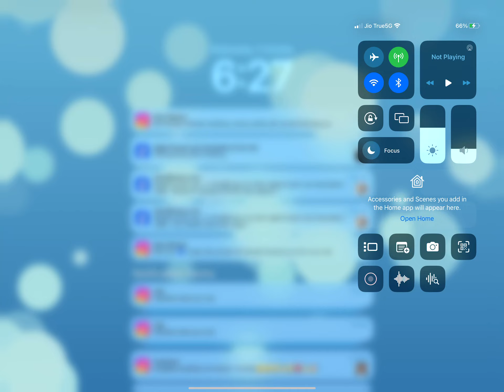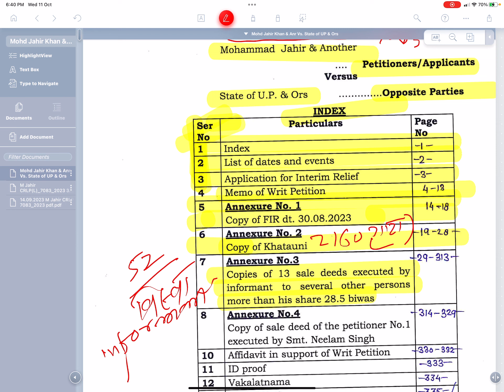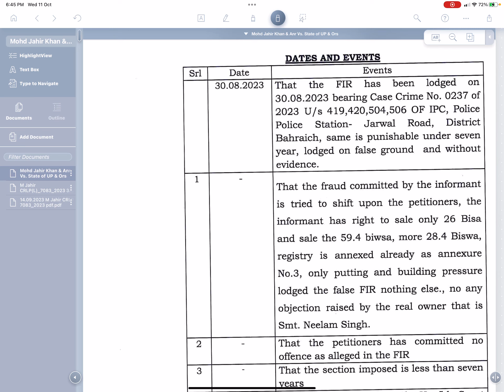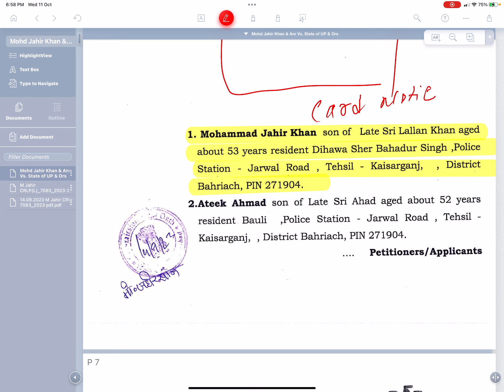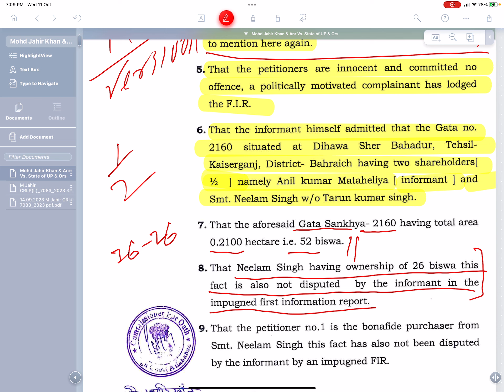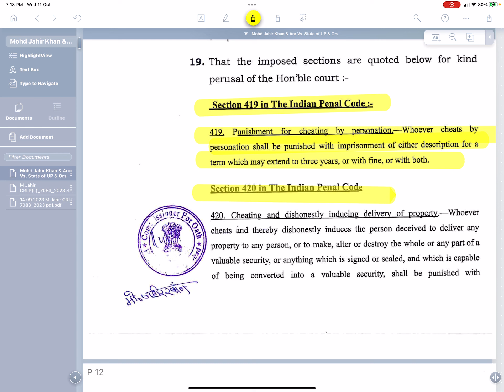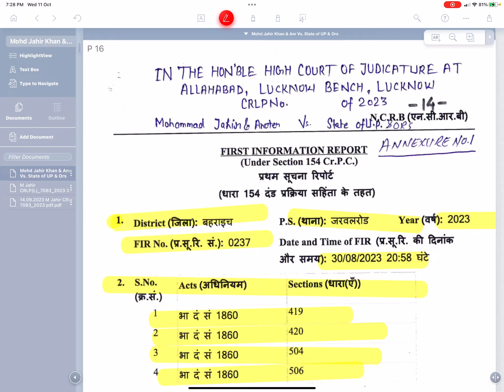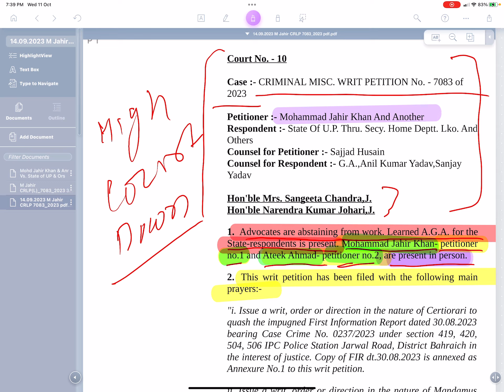How To Draft CRLP Petition | FIR Quashing Drafting | Criminal Miscellaneous Petition Draft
Sajjad Husain Law Associates

Advocate Chamber No. 515 Block - C, High Court Lucknow UP India

Sajjad Husain
Law
law awareness
High Court Lucknow
CRLP
FIR Quashing
Legal Drafting
petition drafting
how to draft petition
drafting of writ petition
legal drafting format
legal drafting tutorial
legal drafting and pleading
legal drafting lecture
legal drafting for beginners
criminal miscellaneous petition draft
review petition draft
petition drafting video
drafting lecture
petition draft format
execution petition draft
drafting of petition